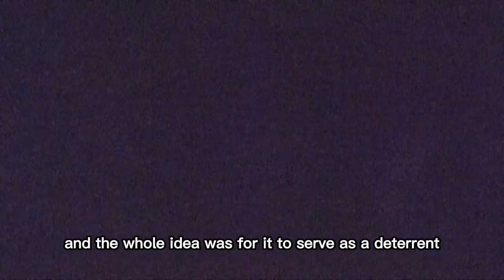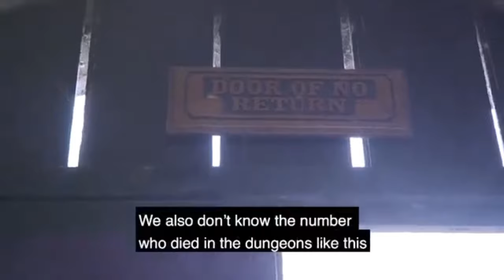How SLAVES Were Treated AT THE CAPE COAST CASTLE